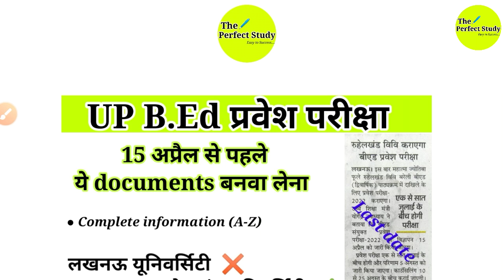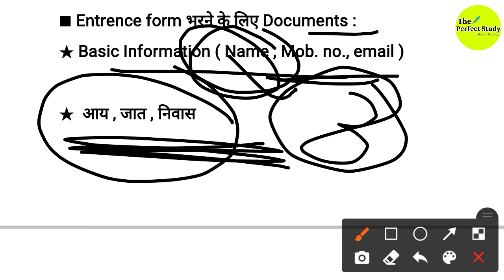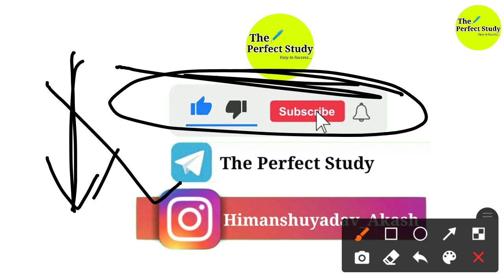UP B.Ed Entrence Exam 2022 | Important Documents | Complete information | TPS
About The Perfect Study : Our only aim is to make your path to success easy.

"हमारा एकमात्र उद्देश्य आपकी सफलता की राह को आसान बनाना है"

"The Perfect Study channel" provide...
◆ All Teaching Exam Related Lecture and Update
◆ Weekly Current Affairs
◆ Result, Notification & Updates
◆ Other Copmtetive Exam Related Lecture

Keep supporting:)

UP B.Ed Entrence Exam 2022 | Important Documents |
b.ed entrence exam |
Complete information |